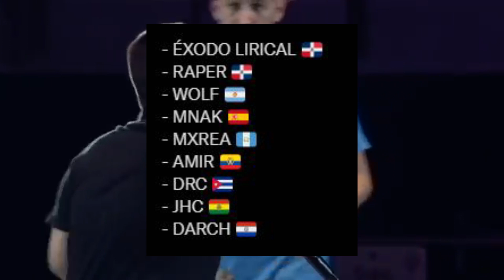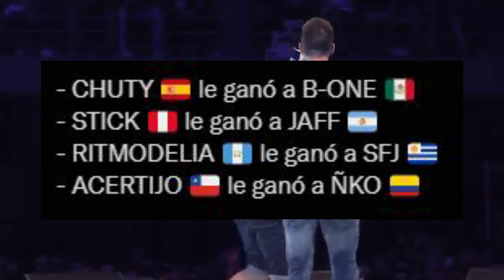🚨 Resumen y resultados de BDM DELUXE 2021.Chuty campeón. La peor BDM de los últimos años?🚨